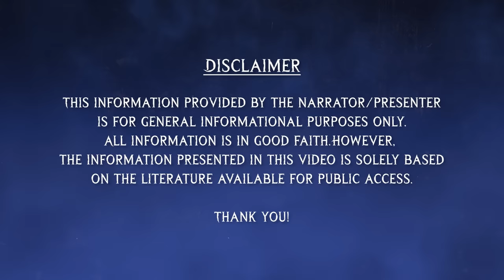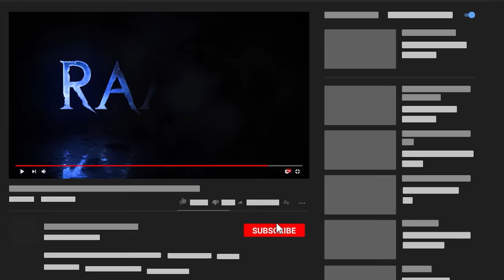Most Mysterious and Weird Wedding Rituals Around the World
On screen: Abhinav Goswami

Discover the most bizarre marriage rituals from around the world in this eye-opening video! From tribal communities in India where grooms kidnap brides, to strange practices in Africa and China, you'll be amazed by the unusual traditions that still exist today.

Join us as we explore the weird and fascinating world of marriage customs that will leave you astonished.